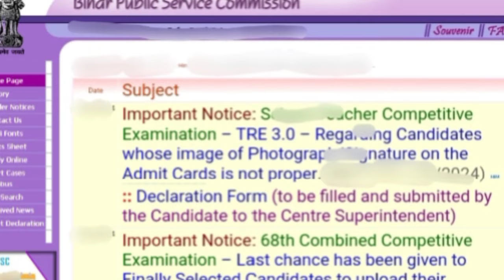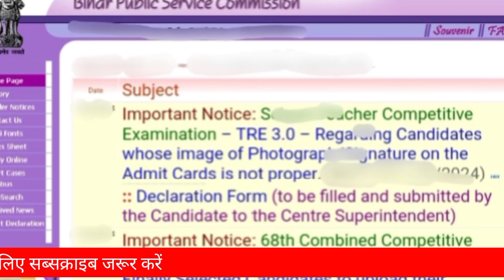बिहार शिक्षकों की पोस्टिंग तुरंत सक्षमता 1 व 2 हेतु विभाग का नई नोटिस जारी! bpsc tre 3 result date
Others related topics which is covered in this video as below___